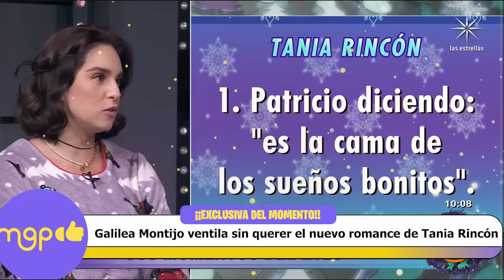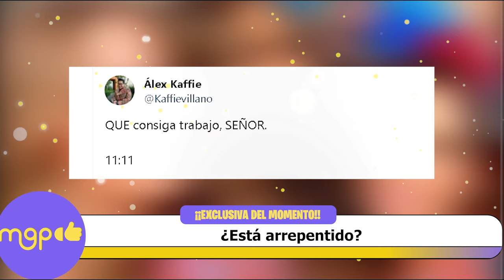Galilea Montijo ventila sin querer el nuevo romance de Tania Rincón.